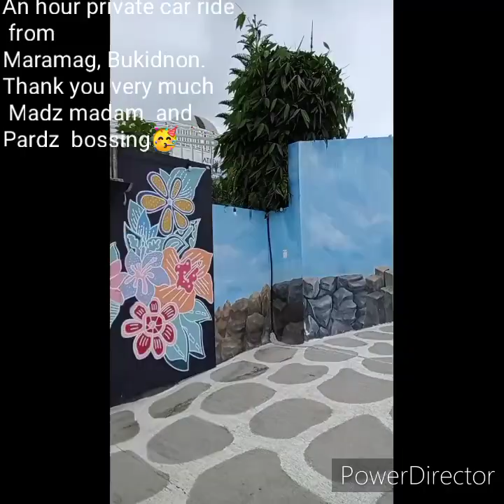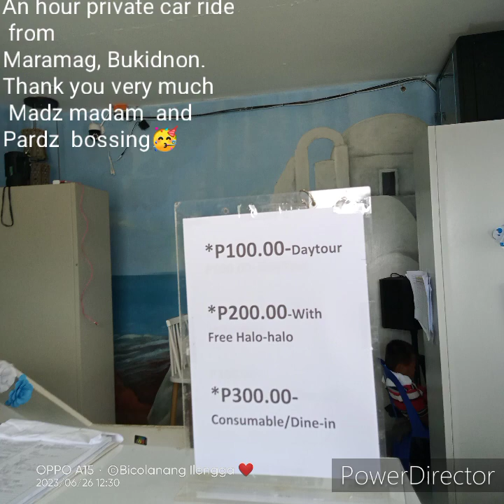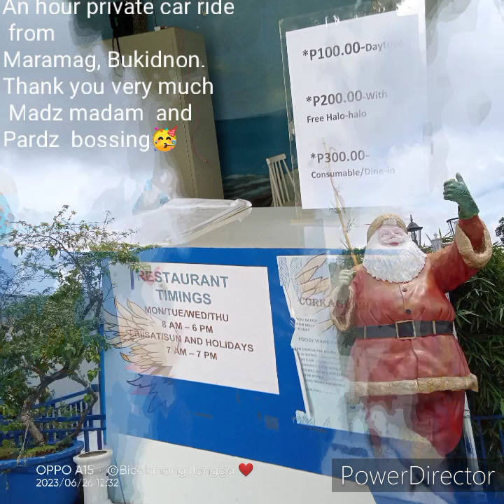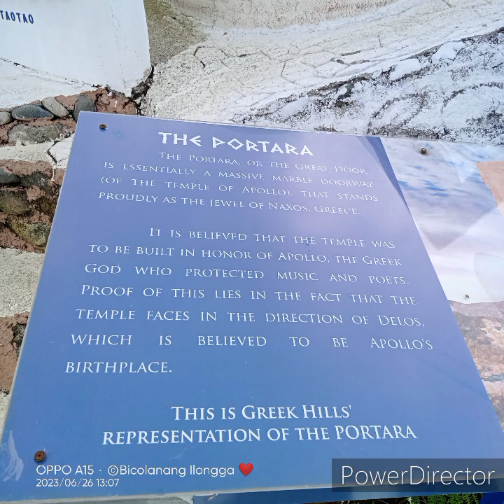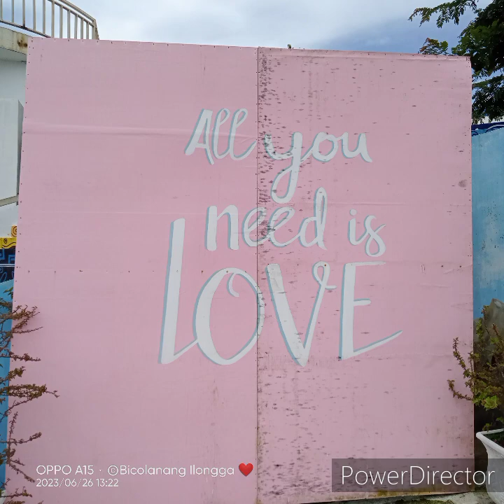Greek Hills Mindanao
What an amazing architectural design, painting, colors that matches the wonderful mountains of Mindanao all around the area.
It is an uphill terrain. Roads are  still on ongoing constructions.
An hour private van ride from Maramag.

Very thankful to madz Adel and bossing Alex for giving us this so much time, effort , service in touring us.
This is too much kindness .
Our 3 nights and 2 days stay in their beautiful home was such a very kind gesture🥳🥳🥳